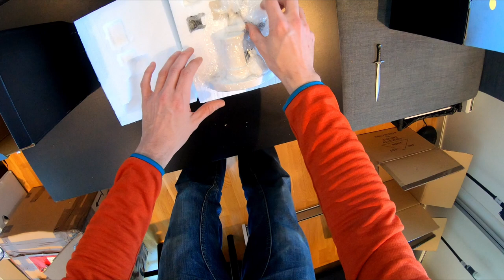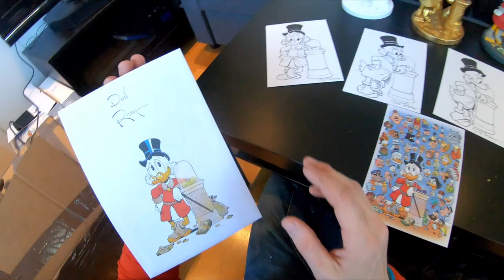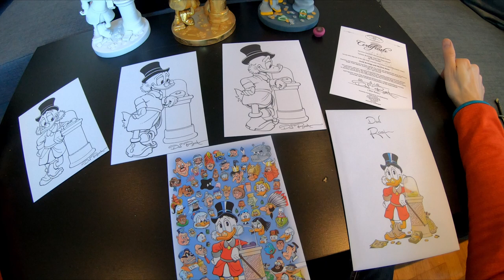Unboxing of the New Don Rosa Figurine Uncle Srooge and His First Dime Limited collectors edition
The third statue in the Don Rosa series Uncle $crooge and his first dime. Special collectors edition limited to 10 and signed.

The special collectors edition consists of 3 statues; white, gold and painted. The painted version comes with two pillows. One with the sculpted coin, and one that holds the real 1874 seated liberty dime that came with the statue.

This exclusive collectors’ figurines are made from high-quality polyresin and hand-painted, while the dome above the dime is made from real borosilicate glass manufactured in Germany specifically for this collectible.

Each figurine comes with four prints showing Don’s design and a certificate of authenticity signed by Don Rosa himself.

Song by TUOMAS HOLOPAINEN - A Lifetime of Adventure